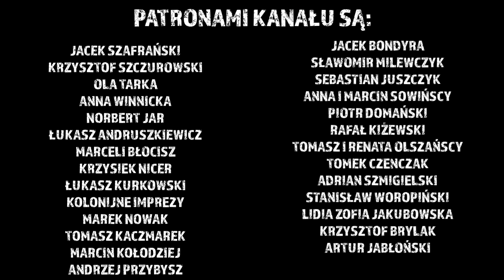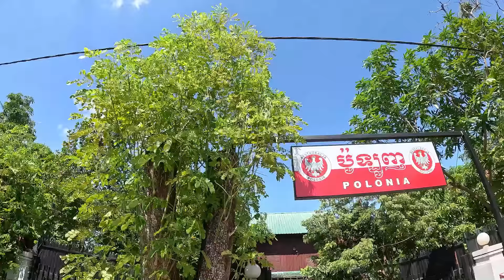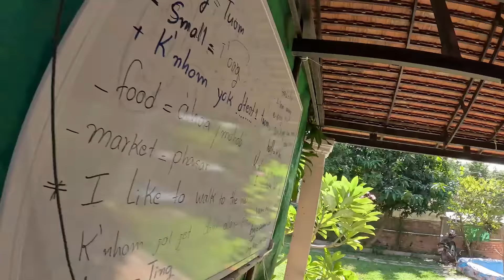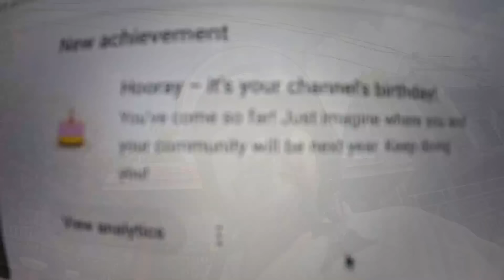Zbudowali nam płot i ukradli nam motor! Otwarcie klubiku! Halloween na Pub Street! Odc.1346